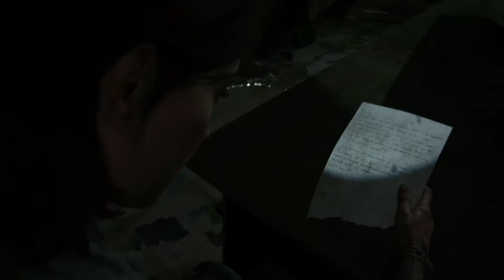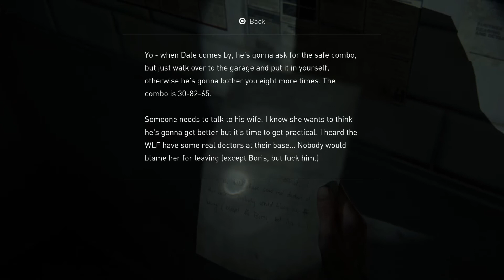THE LAST OF US PART II. Episode Twelve : Seattle - Day 2. Hillcrest.